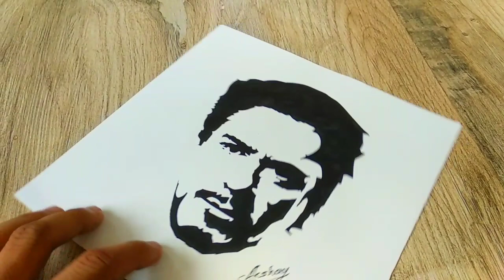How To Draw Tony Stark ( Robert Downey Jr) - Stencil Art - Art Maker Akshay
Robert Downey Jr Stencil drawing
Tony stark as ironman
Stencil Art
Trick Art for kids and adults